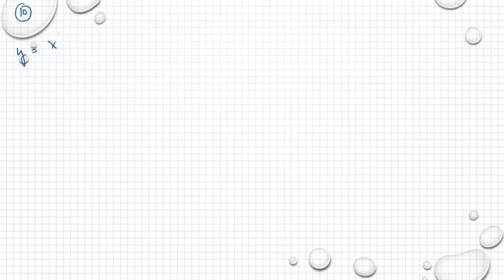Matematik 5000 Ma 3b Ma 3bc VUX Kapitel 3 Kurvor derivator och integraler Blandade övningar 3 - 10